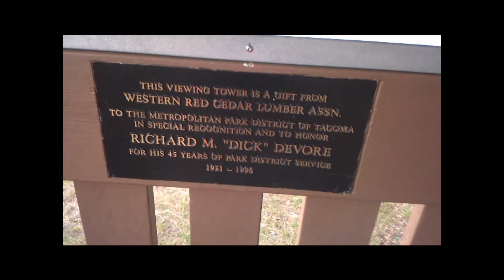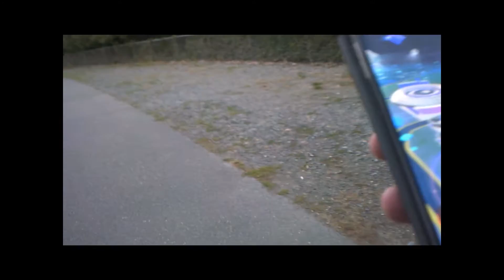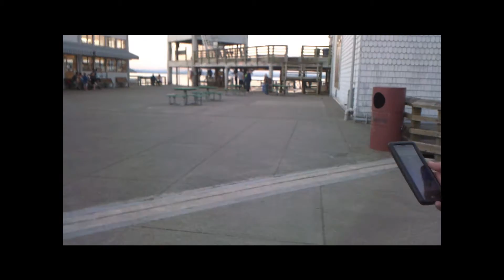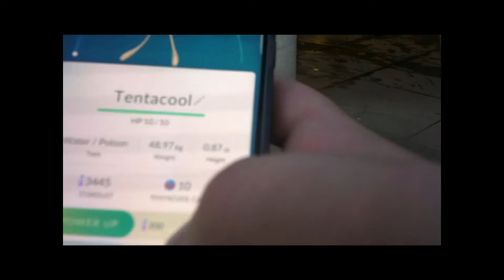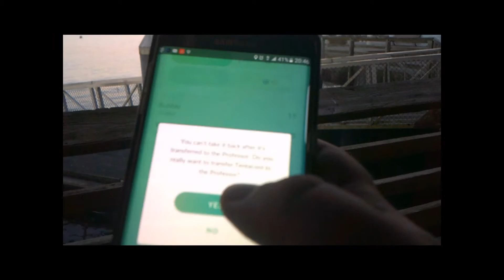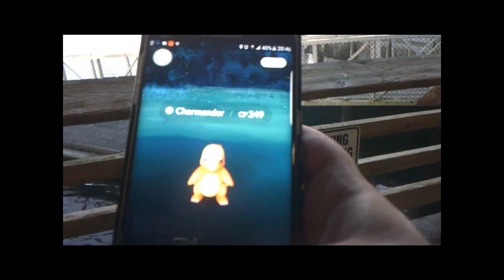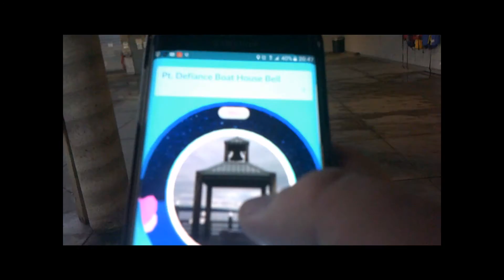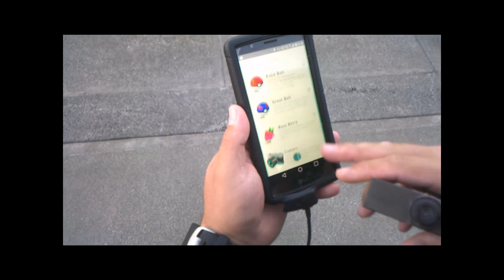Fishing for Charmanders: Pokemon Go vlog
hey everyone i did a pokemon go vlog finally found some charmanders but u will never guess where